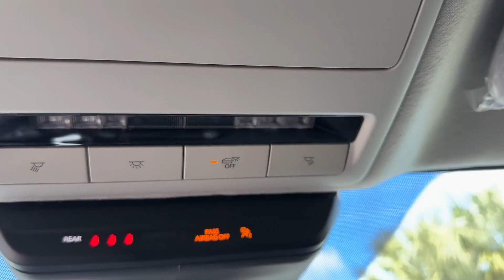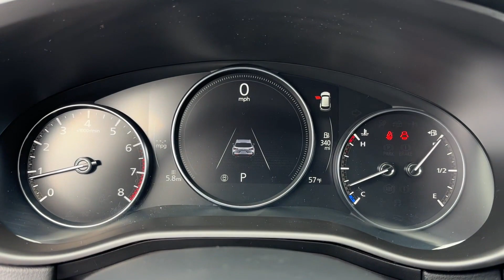2024 Mazda CX-50 2.5 S Select Package Davenport, Clermont, Winter Garden, Orlando FL, Ocala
2024 Mazda CX-50 2.5 S Select Package 7MMVABAM5RN188501 Video

To schedule a test drive in this 2024 Mazda CX-50 2.5 S Select Package, call us at or stop by our showroom located at 17500 State Rte 50, Clermont, FL 34711.

This 2024 Mazda CX-50 2.5 S Select Package is full of phenomenal features such as: